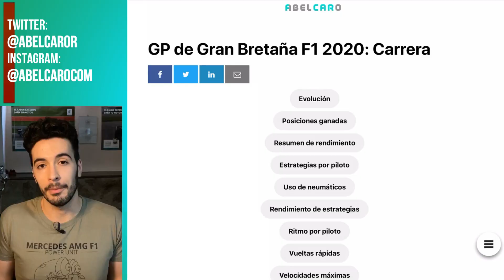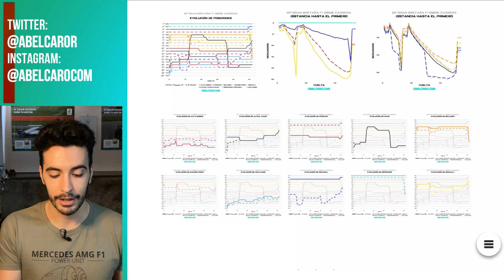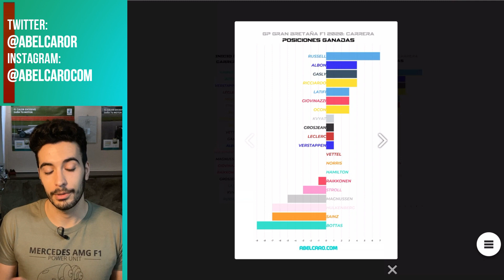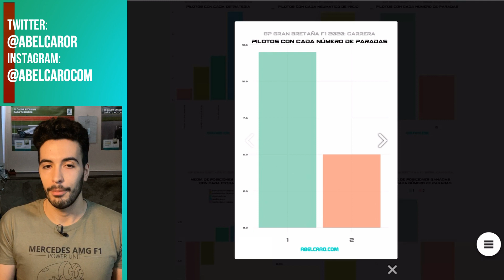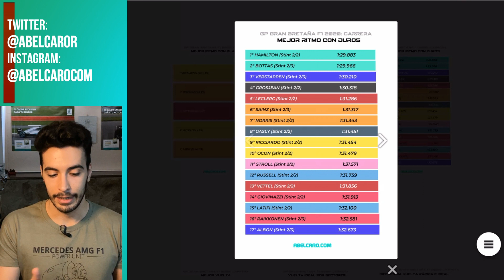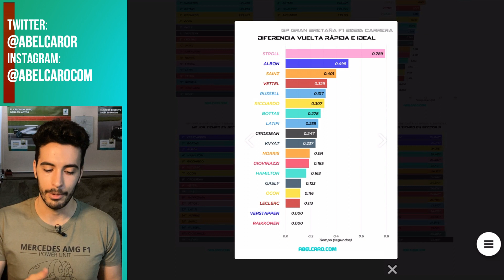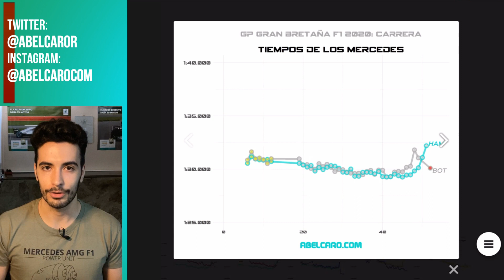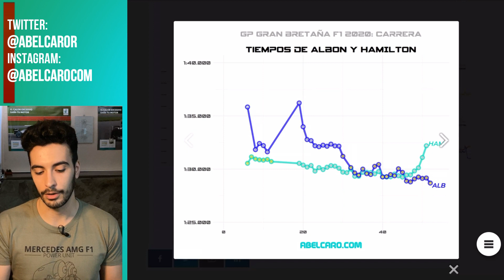Análisis: CARRERA GP Gran Bretaña 📈 F1 2020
Mucho que analizar en este GP de Gran Bretaña y aquí lo tienes todo 😉

¡Consigue una camiseta como la mía! 👇
0:00 Intro
0:30 Evolución general
8:58 Diferencias entre compañeros
10:17 Estrategias general
11:35 Neumáticos
13:20 Rendimiento por estrategia
16:13 Ritmos por neumático
20:43 Mejores tiempos
22:35 Velocidades máximas
25:34 Tiempos vuelta a vuelta
¡Aprende cómo funciona la Fórmula 1 con conceptos de fútbol! 👇
¿Quieres saber más sobre telemetría y adquisición de datos sin perder tiempo? 👇
¡Únete a la mayor red social de SIMRACING! 👇
¿Necesitas ayuda con tus datos para mejorar pilotaje, setups o estrategias de carrera? Aquí tienes la solución 👇